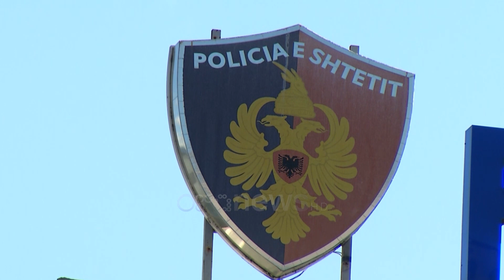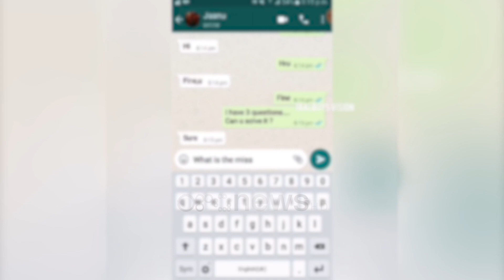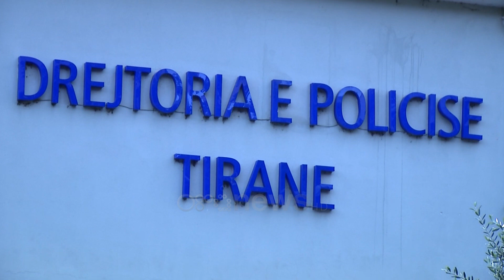“Do vras veten!” Ora News publikon sms-të e të miturës me vajzën që e abuzoi seksualisht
Ora News publikon mesazhet e të resë që akuzohet për abuzim seksual ndaj 15-vjeçares që denoncoi përdhunimin pak ditë më parë në Vorë. Vajza e mitur, e cila dyshohet se është përdhunuar nga 26-vjeçarja Anxhela Shuli e arrestuar pak ditë më parë nga policia e Vorës, ka treguar gjithçka me detaje në polici. E dëmtuara thotë se ngjarja ka ndodhur pas bisedave në rrjetet sociale dhe më pas autorja e  abuzimit e ka dërguar në shtëpi, duke kryer akte të turpshme ndaj saj. E mitura ka thënë se si pasojë e tronditjes psikologjike ka ndërprerë edhe frekuentimin e shkollës.

Prokuroria ka nisur hetimet ndaj 26-vjeçares nga Gramshi Anxhela Shuli, e cila u ndalua nga policia dhe prokuroria e Tiranës, me akuzën e “kryerjes së marrëdhënies seksuale ose homoseksuale me të mitura”.

Vajza akuzohet se ka mashtruar 15-vjeçaren, e cila studionte në një shkollë 9-vjeçare në Vorë, duke e detyruar nëpërmjet presionit psikologjik, që të kryejë marëdhënie seksuale, në banesën e saj në rrugën e Elbasanit.

Në dosjen e siguruar nga Ora News, renditen biseda erotike, të kryera në aplikacionin “Whats app”, ku dallohen qëllimet e Anxhela Shulit për kryerjen e marëdhënies seksuale, me vajzën e mitur.

“Unë të dua ty, unë do të vras veten nëse ti nuk pranon, të kalosh natën me mua”.

Ky është vetëm një nga mesazhet që kanë mbërritur në telefonin e vajzës së mitur, e cila u ka treguar më pas policëve.

Hetuesit kanë administruar edhe shumë mesazhe të tjera erotike, që vajza i dërgonte të miturës 15-vjeçare me inicialet K,M.